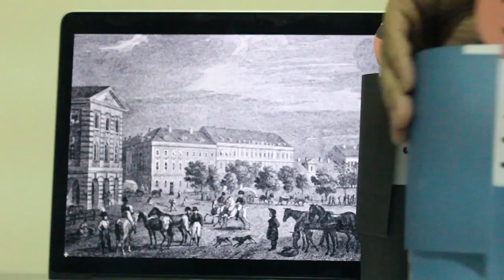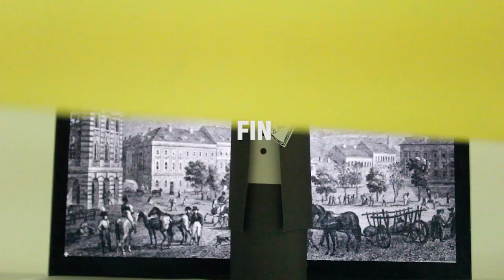Chapter 9 A Novelist's Diagnosis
Commentary on Chapter 9 of The First Filipino by Leon Ma. Guerrero

Submitted by Dexter Ayag
PI 100 WFW2